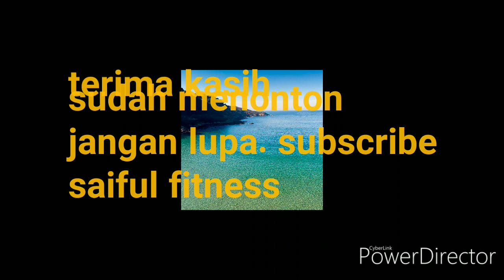Belajar Push Up dengan Jari. PART 1 #2020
Push Up dengan jari adalah salah satu latihan untuk memperkuatkan jari kita.  Push Up biasanya  digunakan untuk latihan kekuatan  di suatu tempat perguruan silat bela diri.
Untuk sahabat diluar sana harus push up biasa macam ni. Dan jangan tergesa gesa berlatih cara ini,  kerana  cara ini bisa mencederakan jari anda jika salah teknik yang betul.
tengok video yang saya tunjuk kan ini  agar bermanfaat cara kepada kalian.  Dan terima kasih kerana sudi menonton video ini.